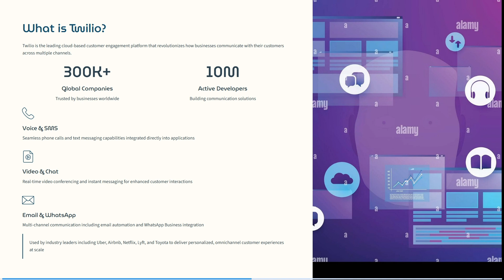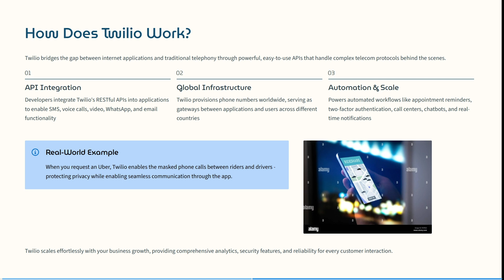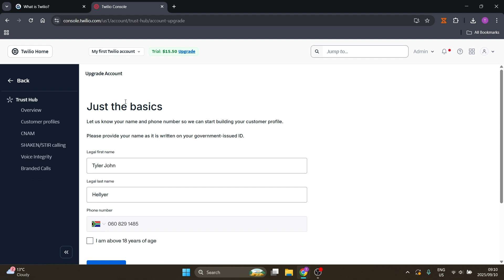What is Twilio and How Does It Work? Twilio Tutorial 2025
In this video, "What is Twilio and How Does It Work?," we introduce Twilio as a cloud communication platform offering programmable APIs for SMS, voice, video, and more. Learn about its core components, including messaging services, programmable voice calls, and authentication tools. This tutorial explains how developers can use Twilio to build scalable, customizable communication experiences integrated into apps and websites. We cover common use cases such as two-factor authentication, appointment reminders, and customer support chatbots. The video also discusses Twilio’s architecture, pricing basics, and developer tools to help beginners understand how to get started with Twilio’s communication platform.